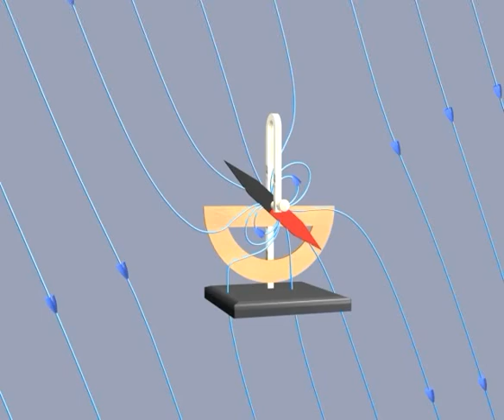Dip_640.mpg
A magnetic dipole in a "dip needle" configuration oscillating in the magnetic field of the earth, at a latitude approximately the same as that of Boston. The magnetic field of the earth is predominantly downward and northward at these Northern latitudes. To explain what is going on in this visualization, suppose that the magnetic dipole vector is initially along the direction of the earth's field and rotating clockwise. As the dipole rotates, the magnetic field lines are compressed and stretched. The tensions and pressures associated with this field line stretching and compression results in an electromagnetic torque on the dipole that slows its clockwise rotation.

Eventually the dipole comes to rest. But the counterclockwise torque still exists, and the dipole then starts to rotate counterclockwise, passing back through being parallel to the earth's field again (where the torque goes to zero), and overshooting. As the dipole continues to rotate counterclockwise, the magnetic field lines are now compressed and stretched in the opposite sense. The electromagnetic torque has reversed sign, now slowing the dipole in its counterclockwise rotation. Eventually the dipole will come to rest, start rotating clockwise once more, and pass back through being parallel to the field, as in the beginning. If there is no damping in the system, this motion continues indefinitely.

Faraday understood the oscillations of a compass needle in exactly the way we describe here. In his words, "...To understand this point, we have to consider that a [compass] needle vibrates by gathering upon itself, because of it magnetic condition and polarity, a certain amount of the lines of force, which would otherwise traverse the space about it..."